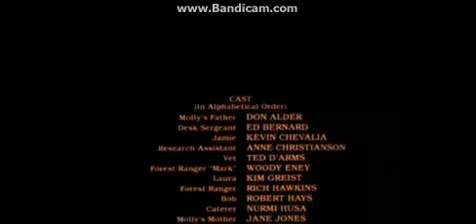Homeward Bound - Credits